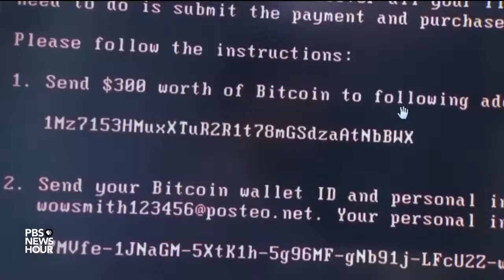Why Ransomware Attacks Target Local Governments Like Atlanta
March 30, 2018 - Nine days ago, a cyberattack brought Atlanta to a virtual standstill. Now the city says it is slowly making progress restoring its computer network. Officials have not said whether they paid a $51,000 ransom to a group known as SamSam, which is thought to be behind the hack. Hari Sreenivasan learns more from Allan Liska of the security firm Recorded Future.